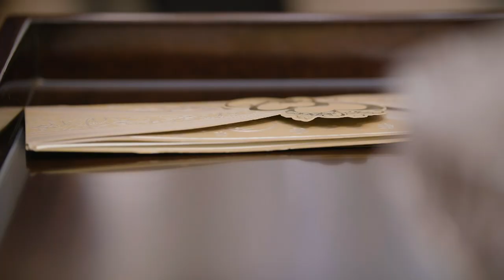Emmaculate's snooping costs her! – Sanyu | S2 | Ep 209 | Pearl Magic Prime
Francis Kirunda stretches his muscle of power and gets Emmaculate fired from her job as a journalist.